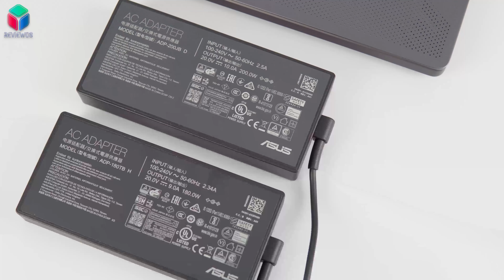ROG Zephyrus G15 2021: Màn lột xác ngoạn mục so với thế hệ tiền nhiệm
ROG Zephyrus G15 có thể coi là một sự lột xác hoàn toàn về cả thiết kế và hiệu năng so với năm ngoái. Chất lượng build của G15 2021 cũng được ROG chú trọng làm lại để chiếc máy này cứng cáp hơn. Nếu bạn đã xem qua ROG Zephyrus G14 2021 ở kênh ReviewOS của mình thì bạn sẽ thấy Zephyrus G15 chính là phiên bản phóng to của G14. Phần cấu hình trên máy cũng là combo tối thượng nhất với AMD Ryzen 9 5900HS cùng RTX 3080 mạnh mẽ. Còn nhiều những điểm cải tiến khác rất xứng tầm một chiếc laptop đáng mong chờ của anh em game thủ. Chi tiết mời các bạn cùng ReviewOS theo dõi qua video "ROG Zephyrus G15 2021: Màn lột xác ngoạn mục so với thế hệ tiền nhiệm".